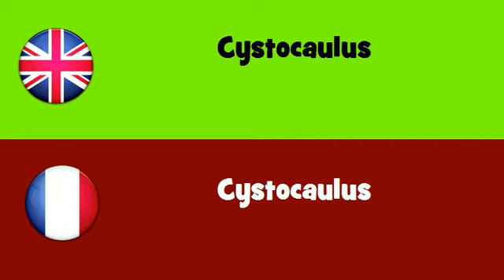FROM ENGLISH TO FRENCH = Cystocaulus